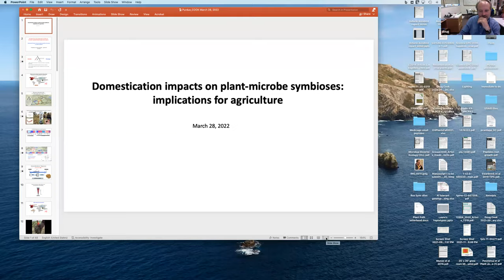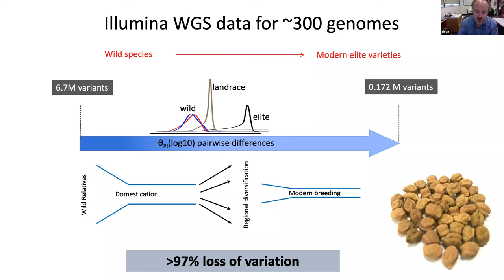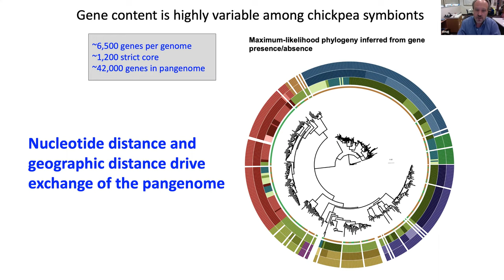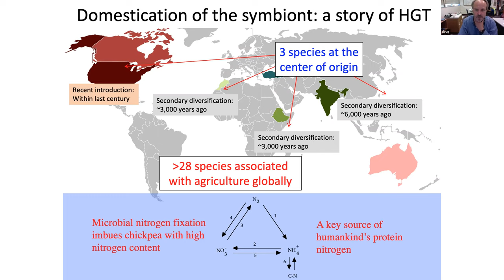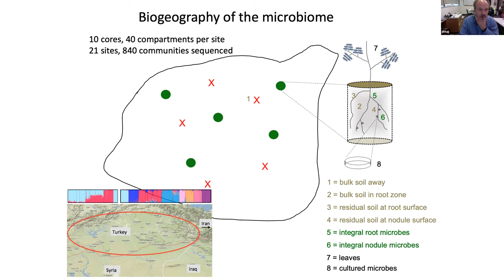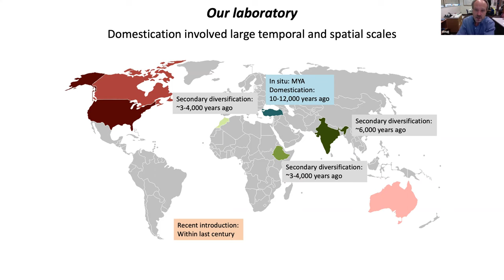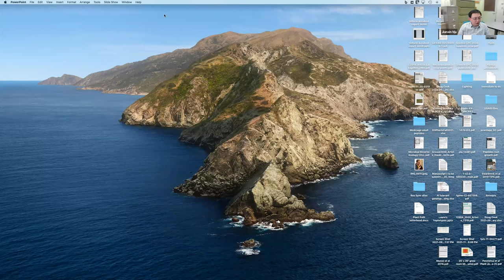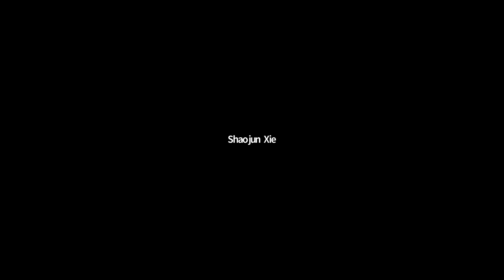Dr. Douglas Cook: Domestication impacts on plant-microbe symbioses: implications for agriculture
Legume species are key components of both natural and agricultural ecosystems. Their relationship with microbes deﬁ nes opportunities for basic research as well priorities for translational outcomes. The most conspicuous of these relationships is symbiotic nitrogen ﬁxation, though interactions with commensal microbes in the microbiome and with pathogens in agricultural systems have equally compelling features and urgent needs. Here we study cultivated chickpea, its immediate
wild progenitor species and their microbes. We apply genomic, computational and phenotyping approaches to address questions about the nature, origins and functional relevance of variation in wild systems and to understand how the processes of domestication have re-shaped both plant and microbial diversity. We document impacts of domestication on nitrogen
ﬁxation, both in the plant host and the microbial symbiont. We demonstrate local adaptation for symbiosis in natural systems and a relaxation of speciﬁ city and decreased eﬃciency in cultivated species.  Related studies of wild microbiomes identify factors driving microbial community composition, while global surveys of agricultural microbiomes demonstrate strong geographic bias in community composition and divergence between wild and cultivated systems. This seminar will present strategies to gain insights of interest to fundamental science while also aiming to improve chickpea’s agricultural systems.